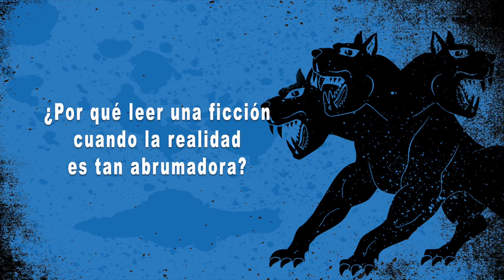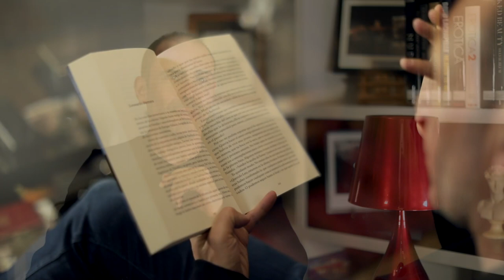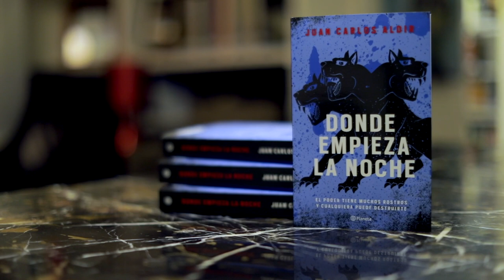¿Por qué leer ficción cuando la realidad es tan abrumadora?